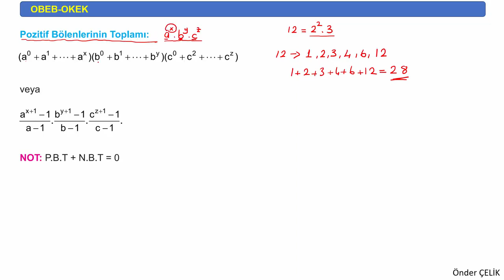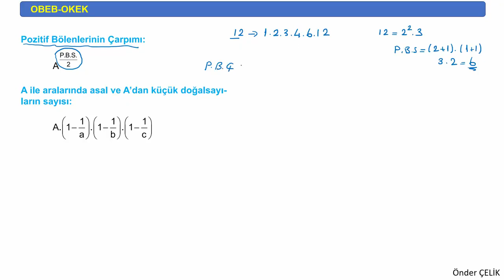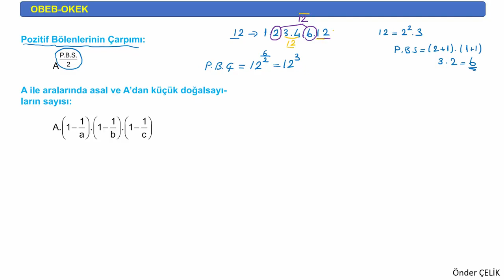2) EBOB EKOK - POZİTİF BÖLENLERİN TOPLAMI VE ÇARPIMI - TYT - KPSS DGS - ALES - Canlı ders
MATEMATİK
KPSS MATEMATİK
TÜİK
2021 COĞRAFYA TÜİK VERİLERİ
GENEL KÜLTÜR,
KPSS GÜNCEL,
COĞRAFYA GÜNCEL,
KISA BİLGİLER,
KPSS GENEL KÜLTÜR,
GÜNCEL BİLGİLER,
GÜNCEL VERİLER,
KPSSGÜNCEL,
COĞRAFYAGRAM,
SON GÜNCELLER,
YENİ GÜNCELLER,
COĞRAFYA TÜİK VERİLERİ,
İNFOGRAFİK COĞRAFYA,
COĞRAFYANIN ENLERİ,
TEKNOCOĞRAFYA
HAREKETLİ COĞRAFYA
ANLAŞILIR COĞRAFYA

COĞRAFYANIN ŞİFRELERİ,
ÖNEMLİ KONULAR,
COĞRAFYADA KODLAMA,
COĞRAFYA ŞİFRE,
ŞİFRELERLE COĞRAFYA,
BU KONULARA BAKMADAN GEÇME,
COĞRAFYA KOD,
COĞRAFYADA ÖNEMLİ KONULAR,
VATANDAŞLIK
COĞRAFİ İŞARETLER
COĞRAFYADA ÇIKAN KONULAR
BULMACA,
COĞRAFYA BULMACALARI,

KPSS,
TYT,
AYT,
KPSS LİSANS,
KPSS ÖĞRETMENLİK,
KPSS ÖNLİSANS,
KPSS ORTAÖĞRETİM,

ÖZET BİLGİLER,
YER ŞEKİLLERİ,
İKLİM,
COĞRAFİ KONUM,
KARIŞTIRILAN SORULAR,
MATEMATİK KONUM,
ÖZEL KONUM,
MUTLAK KONUM,
GECE GÜNDÜZ SÜRESİ,
SINIRLAR,
MİKROKLİMA,
JEOPOLİTİK,
NÜFUS,
YERLEŞME,
GÖÇ,
NÜFUS DAĞILIŞI,
SIK SEYREK NÜFUSLU ALANLAR,
SERENDER,
HIMIŞ,
DOKUSUNA GÖRE YERLEŞMELER,
HİZMET,
SANAYİ,
BİRİNCİL,
İKİNCİL,
ÜÇÜNCÜL,
EKONOMİK COĞRAFYA,
MASİF ARAZİ,
ALP HİMALAYA,
TARIM,
SANAYİ,
ULAŞIM,
TİCARET,
TURİZM,
HAYVANCILIK,
TEKRAR ET,
COĞRAFYA KISA BİLGİLER,
18 DE 18 COĞRAFYA,
HAFIZANDA KALSIN,

KARIŞTIRILAN SORULAR,
MATEMATİK KONUM,
ÖZEL KONUM,
MUTLAK KONUM,
GECE GÜNDÜZ SÜRESİ,
SINIRLAR,
MİKROKLİMA,
JEOPOLİTİK,

KARIŞTIRILAN SORULAR,
İKLİM,
YAĞIŞ,
SICAKLIK,
NEM,
BASINÇ,
BİTKİ ÖRTÜSÜ,
TOPRAKLAR,
ENDEMİK,
KALINTI,
RELİKT,
ÇERNEZYOM,
TERRA ROSSA,
PODZOL,
ALÜVYAL,
SARIÇAM,
KIZILÇAM,
MAKİ,

TÜRKİYE'DE TARIM,
İNTANSİF TARIM,
EKSTANSİF TARIM,
NADAS,
MÜNAVEBELİ(NÖBETLEŞE)TARIM,
SERA TARIMI,
ORGANİK TARIM,
TARIM ÜRÜNLERİ,
SANAYİ ÜRÜNLERİ,
SEBZELER MEYVELER,
2020 TÜİK VERİLERİ,
TARIM TEKRAR TESTLERİ,
MONOKÜLTÜR,
POLİKÜLTÜR,
ENTERKÜLTÜR,
ÜRETİM,
VERİM,
TARIMSAL KURULUŞLAR,
ARAZİ TOPLULAŞTIRILMASI,
DESTEKLEME ALIMI,
MAKİNELEŞME,
SULAMA,
TOHUM ISLAHI,

TÜRKİYE HARİTALARI,
COĞRAFYA OYUN,
OYUNLARLA COĞRAFYA,
DAĞ BULMACA,
ÖABT,
COĞRAFYA,
SOSYAL BİLGİLER,
SINIF ÖĞRETMENLİĞİ,
HARİTA,
GÖLLER,
AKARSULAR,
TOPRAKLAR,
İKLİM,
MADEN,
SANAYİ,
ULAŞIM,
KÖRFEZLER,
DELTA,

ÖABT,
COĞRAFYA,
DENEME,
COĞRAFYA DENEME,
DENEMELER,
DENEME ÇÖZ,
COĞRAFYA DENEME ÇÖZ,
ÖABT DENEME,
DOĞA-İNSAN,
HARİTA BİLGİSİ,
DÜNYANIN ŞEKLİ,
COĞRAFİ KONUM,
İKLİM BİLGİSİ,
NÜFUS,
BÖLGE,
ULAŞIM,
ÇEVRE,
DOĞAL AFETLER,
ÖABT COĞRAFYA DENEMELERİ,
DENEME OL,
COĞRAFYA ÖABT DENEMELERİ,
ÖNEMLİ SORULAR,
DENEME İNDİR,
HER COĞRAFYADA,
JEOPOLİTİK,
ULAŞIM,
TİCARET,
TURİZM,
MADENLER,
ENERJİ KAYNAKLARI,
PROJELER,

YKS 2022
2022 COĞRAFYA
2022 TYT
2022 TYT COĞRAFYA
DENEME,
YKS DENEME
SORULARLA COĞRAFYA
2021 COĞRAFYA TYT SORULARI
COĞRAFYA VİDEO
COĞRAFYA SINAVA HAZIRLIK VİDEO
COĞRAFYA DENEME,
DENEMELER,
DENEME ÇÖZ,
COĞRAFYA DENEME ÇÖZ,
TYT DENEME,
YKS DENEME,
DOĞA-İNSAN,
MUHTEŞEM DÖRTLÜ,
İZOHİPS,
JEOMORFOLOJİ,
MERİDYEN,
BOYLAM,
ENLEM,
PARALEL,
HARİTA BİLGİSİ,
DÜNYANIN ŞEKLİ,
COĞRAFİ KONUM,
İKLİM BİLGİSİ,
NÜFUS,
BÖLGE,
ULAŞIM,
ÇEVRE,
DOĞAL AFETLER,
YKS DENEMELERİ,
DENEME OL,
COĞRAFYA TYT DENEMELERİ,
ÖNEMLİ SORULAR,
DENEME İNDİR,
HER COĞRAFYADA,

TYT DENEME,
YKS DENEME,
BİYOÇEŞİTLİLİK,
EKOSİSTEM,
EKSTREM OLAYLAR,
NÜFUS,
TARIM,
SANAYİ,
ULAŞIM,
TİCARET,
EKONOMİK FAALİYETLER,
ÇEVRE,
DOĞAL AFETLER,
YKS DENEMELERİ,
DENEME OL,

TYT 2022
9. SINIF COĞRAFYA
10.SINIF COĞRAFYA
11. SINIF COĞRAFYA
12. SINIF COĞRAFYA
ÖZET COĞRAFYA
COĞRAFYA KONULARI
COĞRAFYA TYT
AYT COĞRAFYA KONULARI
SINAVA HAZIRLIK
SINAVA HAZIRLIK COĞRAFYA
TYT BİLGİLERİ
YKS COĞRAFYA
BENİM HOCAM
PARAF
LİMİT
PALME
AVANTAJ
ÜÇ DÖRT BEŞ
AYDIN
MEB
MEB COĞRAFYA
MEB KİTAPLARI
MEB ETKİNLİKLERİ
MEB KİTAP ETKİNLİKLERİ
BENİM HOCAM